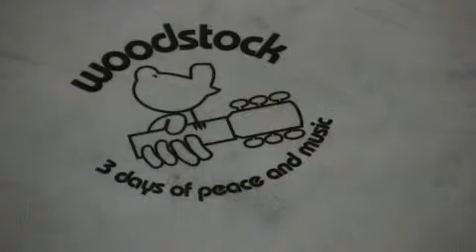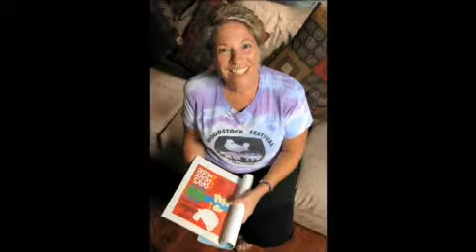Woodstock Barbara Erskine-Miller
Barbara Erskine-Miller, of Jacksonville, FL, attended Woodstock as a college student 40 years ago. Bruce Lipsky